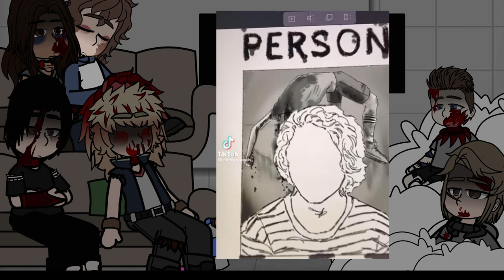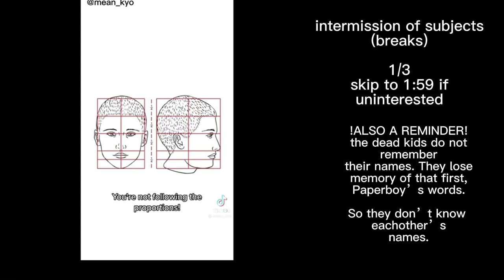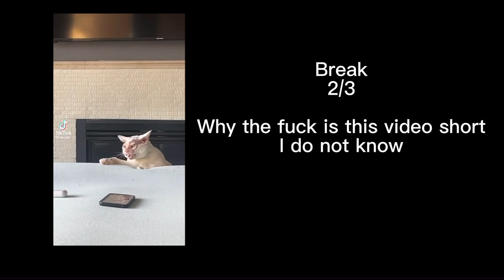The Black Phone react to eachother | 1/??